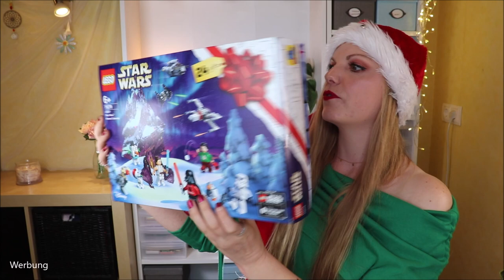LEGO Star Wars ADVENTSKALENDER 2020 Unboxing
SPOILERALARM! Ich öffne in diesem Video alle 24 Türchen!!!

Heute ist der Lego StarWars Adventskalender dran.
Der Inhalt lässt Lego und Star Wars Fans höher schlagen.
Da ich mich mit beiden Themen nicht so ultimativ auskenne (genauso gut, wie mein Freund mit Make Up wahrscheinlich :D) hat mein Freund mich hinter den Kulissen tatkräftig unterstützt.

Hier kannst du ihn bestellen: *

Liebe Grüße
Claudi